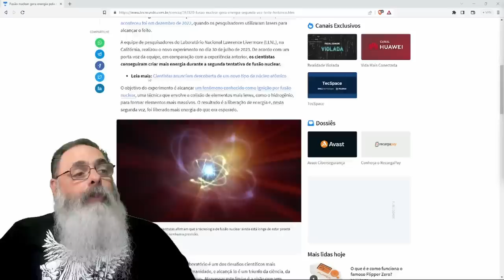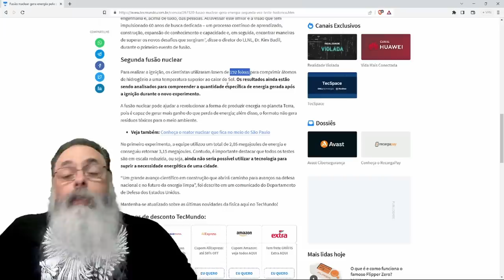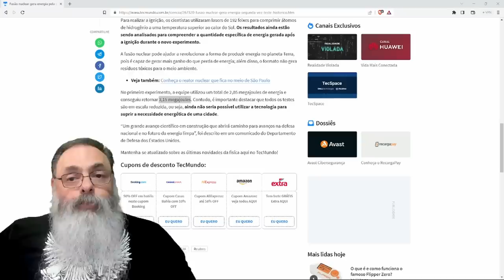CIENTISTAS reproduzem EXPERIMENTO de FUSÃO NUCLEAR com GANHO ENERGÉTICO em LABORATÓRIO